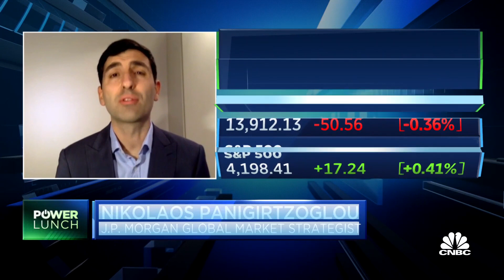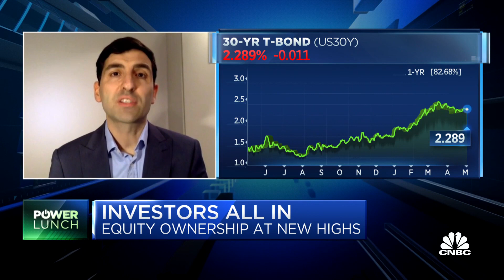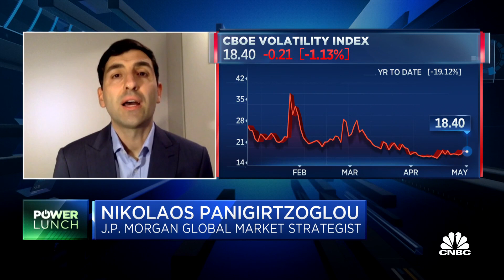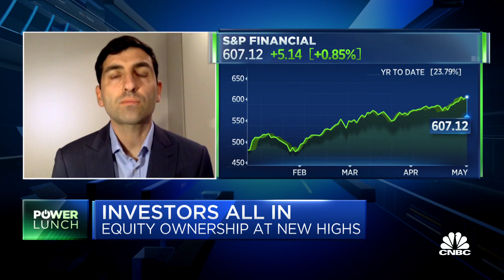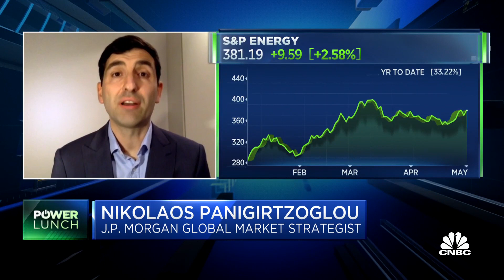Third round of stimulus checks have gone into ETFs: JPM market strategist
U.S. households now have 41 percent of assets in stocks, according to data from J.P. Morgan and the Federal Reserve. Nikolaos Panigirtzoglou, J.P. Morgan global market strategist, joins 'Power Lunch' to discuss the move to equities, where people are investing and more.